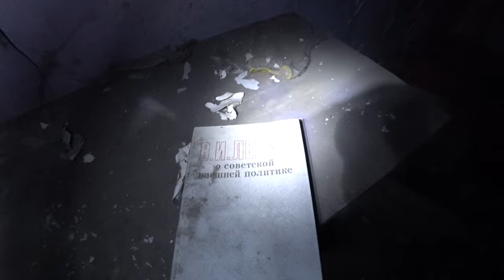ПОСЕТИЛ ЗАБРОШЕННЫЙ САДИК НОЧЬЮ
Разверни чтоли :D

Честно говоря, это моё самое первое видео с заброшки, когда я посмотрел что я наснимал, у меня напрочь отбило желание его куда либо выкладывать, но при тщательном изучении, я все же решил его выпустить спустя 5 месяцев. Надеюсь видео получилось атмосферное, если захотите еще, пишите в комментарии, схожу куда-нибудь еще 😊

Вступайте в группу чтобы быть вкурсе всех новостей.